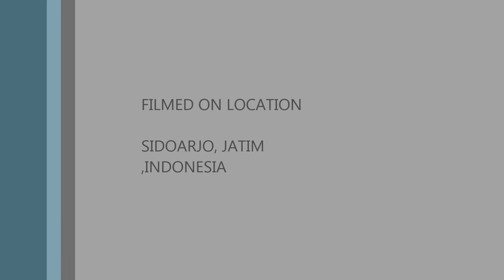MENU MAKAN KECOA DUBIA sisa jeruk peras (DUBIA FEEDING)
Kecoa Dubia merupakan salah satu jenis kecoa berukuran besar. Kecoa ini dikategorikan sebagai serangga dengan sexual dimorphic (terdapat perbedaan bentuk antara jenis kelamin jantan dan betina). Binatang ini berwarna coklat atau juga hitam.

Habitat asli kecoa ini berada di daerah Amerika Tengah dan Amerika Selatan. Hanya kecoa jantan yang memiliki sayap, namun sayap ini tidak dapat digunakan untuk terbang. Apabila kecoa ini terlepas dari kandangnya, kecoa tidak dapat hidup atau pun berkembang biak, karena mereka harus tetap berada di tempat yang lembab dan hangat.

Blaptica Dubia merupakan sumber makanan yang sangat baik untuk peliharaan anda, hal ini dikarenakan perbandingan sheel to meet rasio yang mereka miliki. Hal ini memudahkan peliharaan anda dalam mencerna makanan, karena sedikitnya jumlah lapisan keras dari kecoa dubia. Dubia memiliki kandungan 36% protein sementara jangkrik hanya memiliki 18.5% protein. Secara kandungan 1 dubia memiliki jumlah nutrisi setara dengan kurang lebih 7 jangkrik.
Kecoa jenis ini juga dapat dengan mudah di gut load dan nutrisi dari gutload dapat bertahan lebih lama di tubuh kecoa. Secara garis besar blaptica dubia bisa disebut sebagai salah satu sumber protein terbaik dibandingkan dengan jenis serangga lainnya